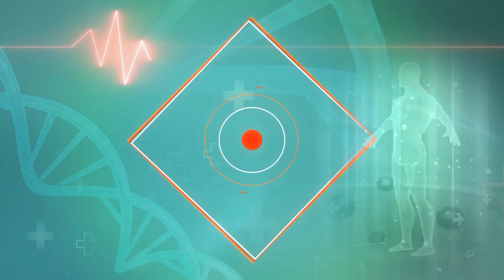Heart attack : आयुर्वेद के मुताबिक हार्ट अटैक और हार्ट ब्लॉकेज क्या है? जानिए एक्सपर्ट से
Heart attack : आयुर्वेद के अनुसार, हृदय रोग जैसे हार्ट अटैक और हार्ट ब्लॉकेज शरीर में वात, पित्त, और कफ दोषों के असंतुलन के कारण होते हैं। एक्सपर्ट्स बताते हैं कि सही आहार, जीवनशैली में बदलाव, और आयुर्वेदिक जड़ी-बूटियों का सेवन इन स्थितियों को रोकने और प्रबंधित करने में सहायक हो सकता है।

Heart attack : According to Ayurveda, heart diseases like heart attack and heart blockage are caused by the imbalance of Vata, Pitta, and Kapha doshas in the body. Experts say that right diet, lifestyle changes, and consumption of Ayurvedic herbs can be helpful in preventing and managing these conditions.